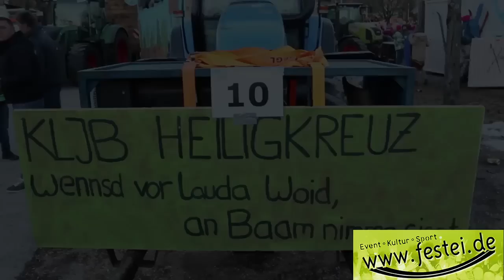Die Elfer Trostberg laden zum Trostberger Nacht-Faschingszug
Zugaufstellung ab 17 Uhr, Parkplatz bei Evangelischer Kirche/Degussa
Zugbeginn 18 Uhr
Zugverlauf: Dr.-Albert-Frank-Straße, Schützenstraße, Heinrich-Braun-Straße
Anschließend After-Zug-Party mit Liveband Backdraft und beheiztem Zelt in der Bahnhofstraße